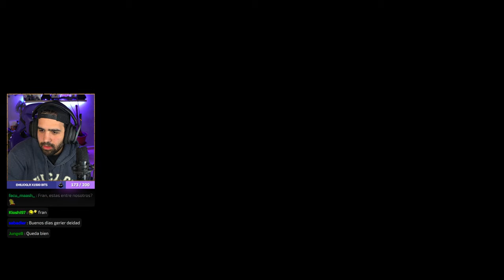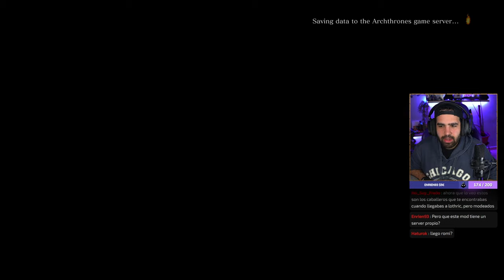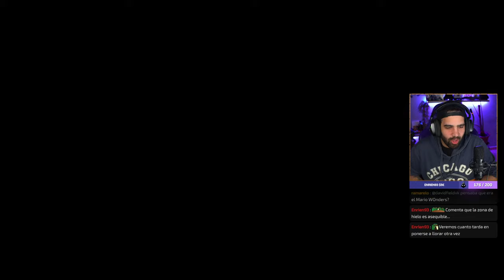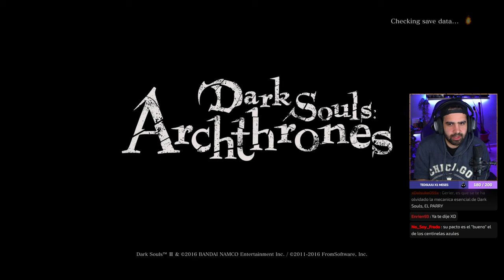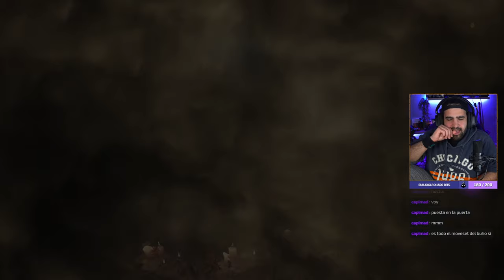HEJUGADO a DARK SOULS ARCHTHRONES y ha sido INCREÍBLE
0:00:00 Inicio
0:10:30 Demon Vanguard (BOSS)
0:17:29 Nexus of Embers (ZONA)
0:38:41 Cathedral of the Deep (ZONA)
2:15:49 Great Deep Accursed (BOSS)
2:26:29 War-Torn Village (ZONA)
3:09:00 Omen of the Eclipse (BOSS)
3:12:50 Angelic Siege Golem (BOSS)
3:31:12 Eleum Loyce of the Boreal Valley (ZONA)
3:40:48 Janara One-Eye (BOSS)
3:48:10 Carthus of the Sands (ZONA)
4:33:23 Chaos Amalgamate (BOSS)
4:47:34 Necromancer Obediah (BOSS)
5:21:17 Phoenix Tower, Irithyll (ZONA)
5:38:31 Keeper of the Old Gods (BOSS)
6:02:15 Disgraced Knight (BOSS)